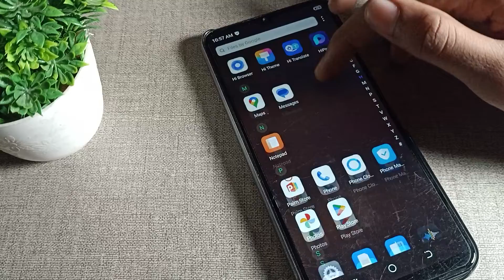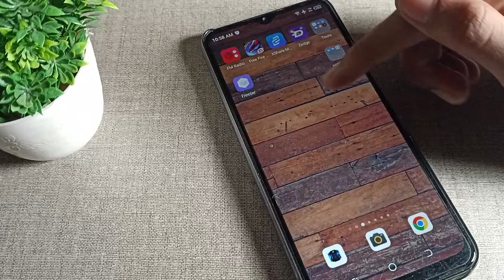Airplane Mode Enable in Tecno Spark 4 phone, how to use tecno phone airplane mode